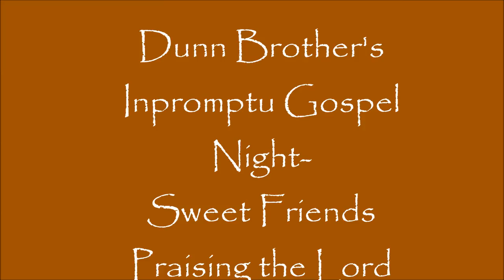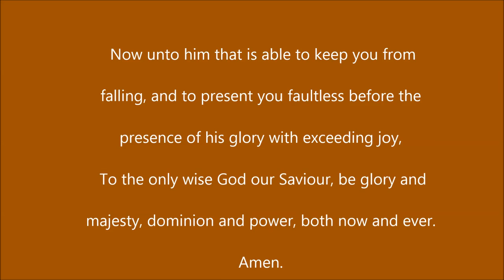Impromptu Gospel Night at Dunn Brother's Coffee Shop October 21, 2014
Impromptu Gospel Singing Tuesday Night at Dunn Brothers.  "I'll Fly Away", "Something in the Water", "That's What's Up", "Peace in the Valley" with Brook Ashley aka"Brashley", Rosalee Carr, Anela Mcintosh,&  Bruce Courtney